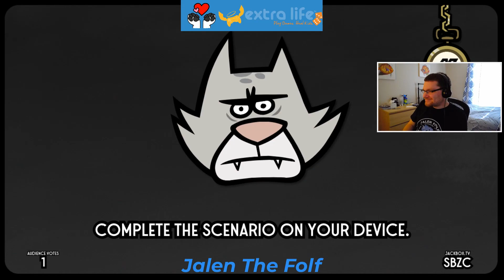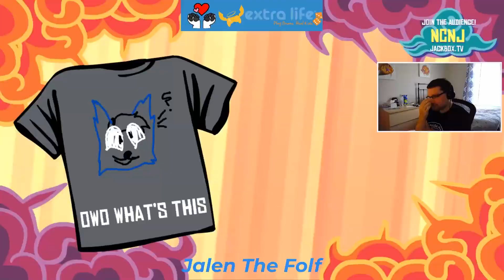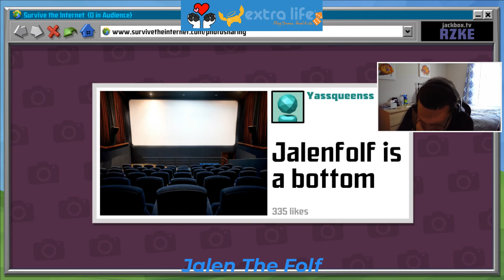I'M INNOCENT, I SWEAR | Twitch Highlights #3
Here comes another Twitch Highlights! The hilarity and epic moments from my streaming times are back, and better than ever!

Games featured:
-Tower Unite
-Mercury Race
-Super Lucky's Tale
-Zeus: Master of Olympus
-The Jackbox Party Pack 3-5
-Edna & Harvey: Harvey's New Eyes
-South Park: The Fractured But Whole
-Trover Saves The Universe (Non-VR)
-Paladins